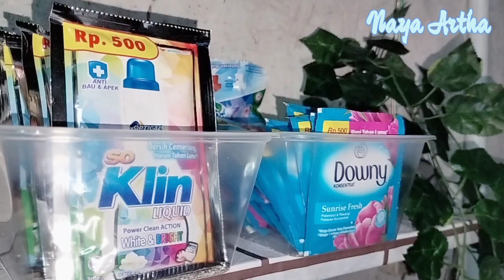Masak 2 menu sederhana,pasang stiker kompor 2 tungku | Daily vlog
Assalamualaikum...

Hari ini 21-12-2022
hai moms hai teman-teman,alhamdulillah saya share lg kegiatan hari ini